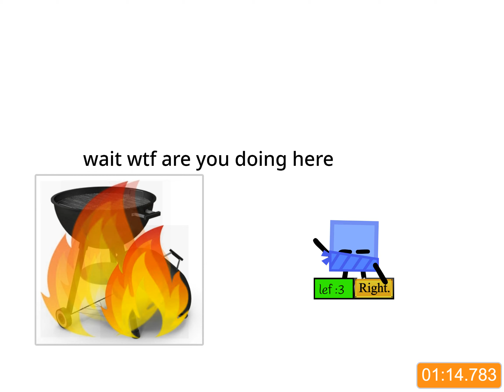burning grill birthday 3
yo welcome
so yeah i'm 16 now
leet's epic tribute (different channel) took up 3 months of time so i only got 8 videos out this year :(
one of em was the questionable marble race though which was awesome!!
still working on THE 6... but i'm not sure how long it'll take to finish em all
so uh i hope i get to show yall something exciting next year!

join the burning grill discord server to see when videos get uploaded, and have your username shown at the end of each video!!